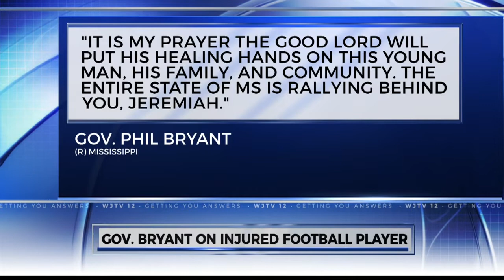WJTV News at Noon - Greenville Football Player